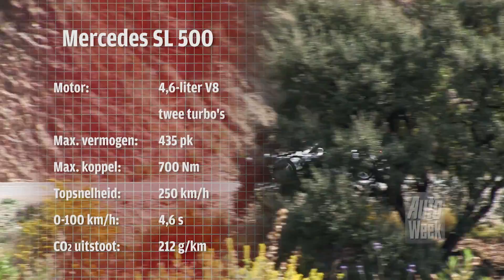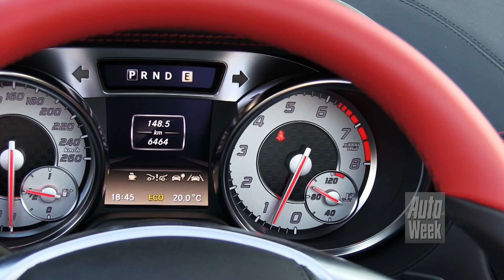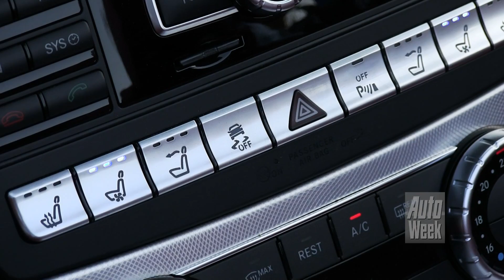Mercedes-Benz SL 500 roadtest 2012 (English Subtitles)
Voor het eerst in de geschiedenis heeft Mercedes-Benz de nieuwe SL bijna helemaal uit aluminium opgetrokken. Dat zou moeten resulteren in een beduidend lichtvoetiger weggedrag. Roland neemt de proef op de som in en om het Zuid-Spaanse Marbella.